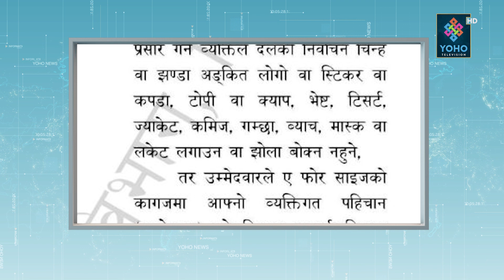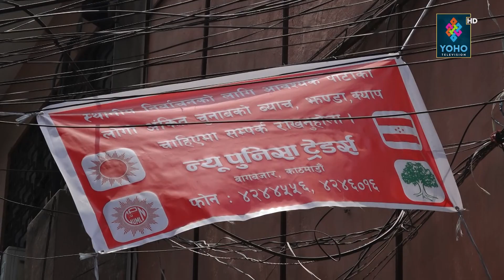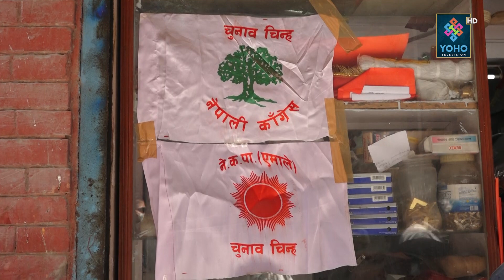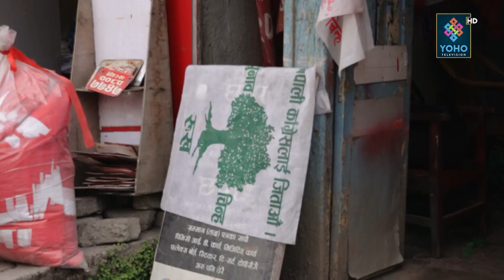छापाखानामा चुनावी चटारो, पार्टीका झण्डा छाप्न भ्याइनभ्याइ || Yoho Report